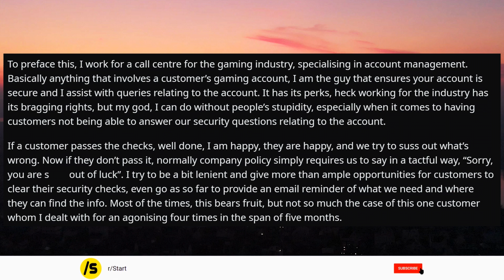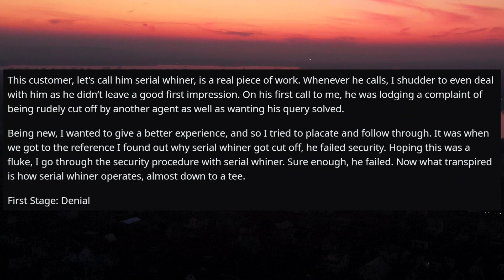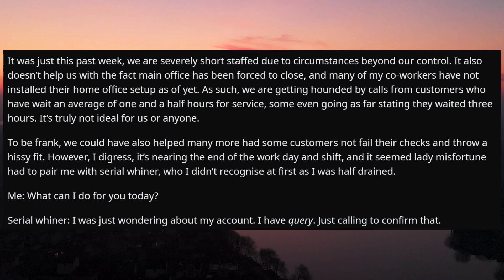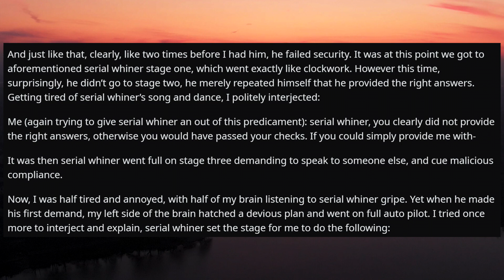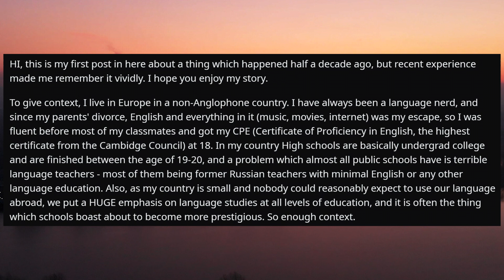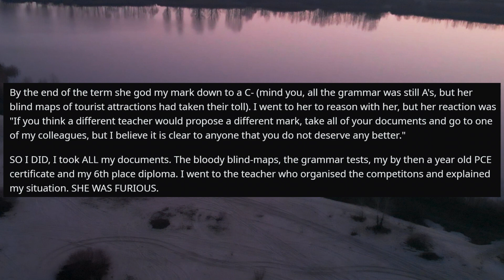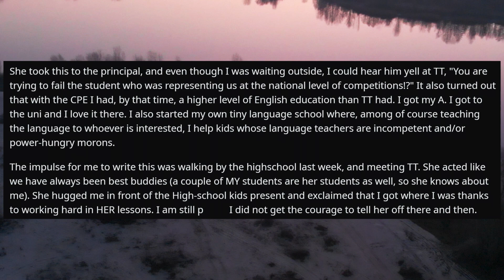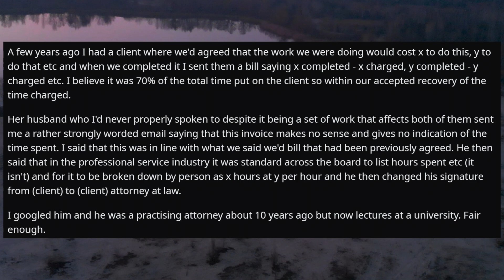Get Me a Supervisor, Let Me Speak To Someone Else! - r/MaliciousCompliance